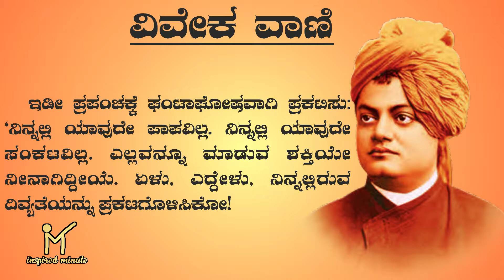ವಿವೇಕ ವಾಣಿ viveka Vani | Inspired Minute with P V Rudresh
Shri swami Vivekananda quotes / Message from Swami Vivekananda
India , Karnataka International speech